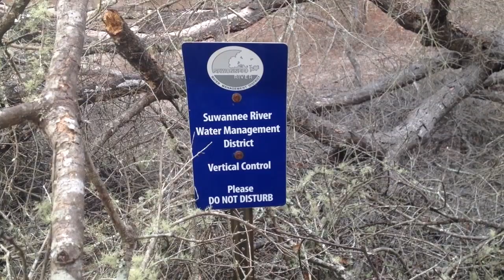Doing Nothing on the Suwannee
Canoe trip on the Suwannee River from Fargo, GA to the Roline Boat Ramp, FL